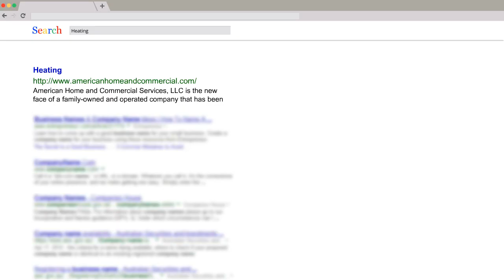Heating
"Are you experiencing issues with your heating system? Look no further than American Home & Commercial Services for all your heating needs. Our team of skilled technicians has been providing top-notch heating services to residential and commercial customers in the Greater Austin area since 1989.

We offer a comprehensive range of heating services, including heating installation, repair, replacement, and maintenance. Our experts will work with you to find the best solution for your heating needs, whether it's a simple repair or a complete system replacement.

At American Home & Commercial Services, we understand the importance of a functioning heating system, especially during the cold winter months. That's why we offer timely and affordable services to keep your home warm and comfortable.

Don't let a faulty heating system leave you in the cold.

For easy access, here is our Google Maps Choose American Home & Commercial Services for all your heating needs in Liberty Hill and the Greater Austin area."